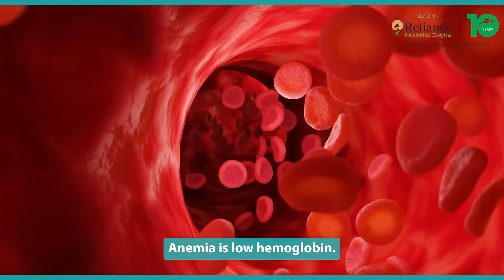Common Causes of Anemia | Dr. Balkrishna Padate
Anemia can affect your energy levels, immunity and overall health. But what causes it?

Dr. Balkrishna Padate, Director - Haematology, Haemato-Oncology, BMT & Co-Lead Cellular Therapies at Sir H. N. Reliance Foundation Hospital, breaks down the common causes of anemia.

Watch this video to understand risk factors, symptoms and the importance of timely diagnosis.

Stay informed and take charge of your health!